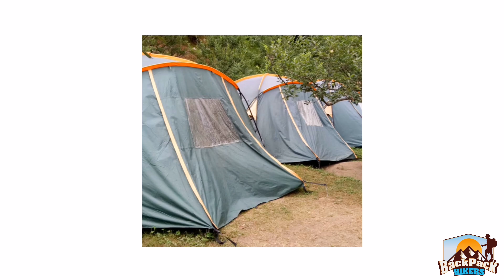Bhrigu Lake Trek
Bhrigu Lake Trek Conducted by Backpack Hikers on 16th Jun' 2018

About Bhrigu Lake or Brighu Lake is a lake located at an elevation of around 4,300 metres (14,100 ft) in Kullu district, Himachal Pradesh, India. It is located to the east of Rohtang Pass and is around 6 kilometres (3.7 mi) from Gulaba village. It can be reached by trekking either from the Vashishth temple, which is famous for its hot water springs, close to the town of Manali. Actually there is no settlement in Gulaba and is an area of the Pir Panjal mountain range. It is named after Maharishi Bhrigu.